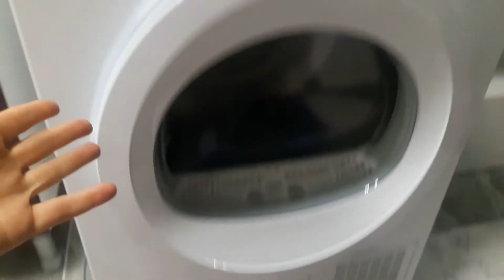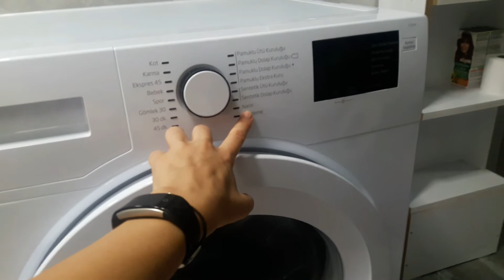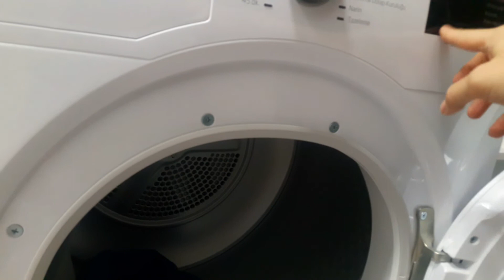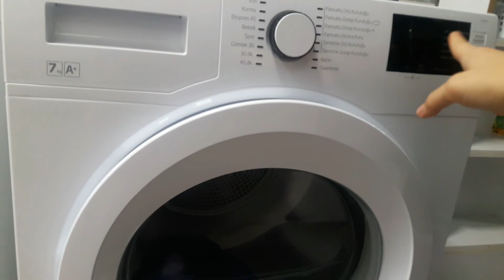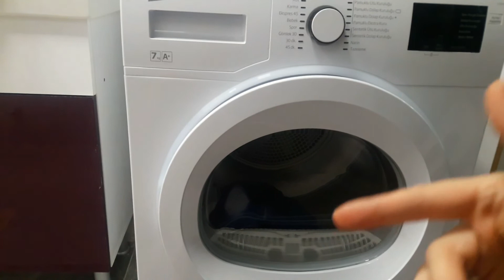Beko kurutma makinesi fiyat, kullanım, avantajları - beko kurutma memnunum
Nereden aldım, beko kurutma nasıl kullanılır? Filtresi nasıl temizlenir?
Hepa filtre temizliği ve kurutma makinesi bağlantısı konuları.
Hepsine değinmeye çalıştım.